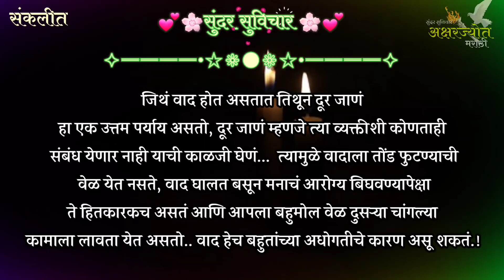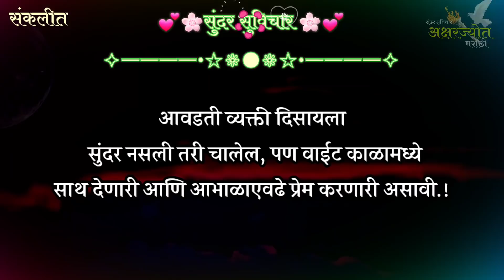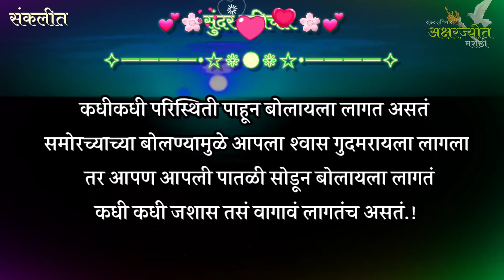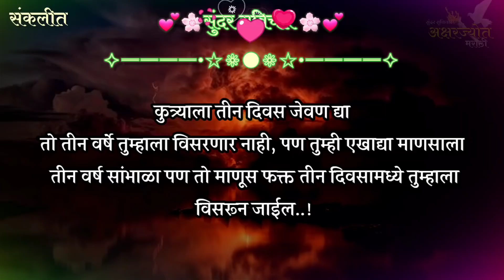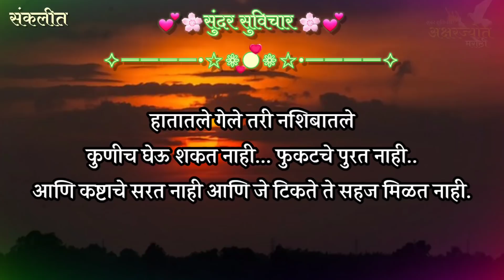Most Motivational Quotes | कान भरणाऱ्या लोकांपासून चार हात लांब रहा, नाहीतर..! part- 623